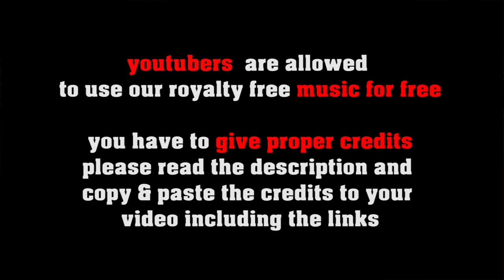Summer Breeze royalty free Smooth Jazz - no copyright chill out lounge jazz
FREE LICENSE (only for youtubers):
BUT you have to give credits in the video description as follows:

copy & paste
SUMMER BREEZE

5 easy steps how to put our 100% royalty free music in your video clips:
1. Choose the music you like best for your clip
2. convert the video to mp3
3. sync the mp3 to your clip
4. upload your video to your channel
5. add song title and the link to the music clip on our Freesoundmusic channel in your description.